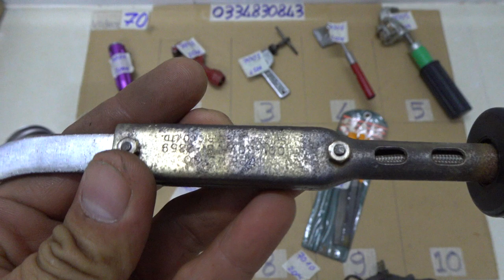VIDEO 70 cắt tôn 🇯🇵 ca uống bia 🇯🇵 Cảo mắt sên cắt ống đồng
Các món đã bán cập nhật tại đây:

7001. ĐÃ BÁN
7002
7003. ĐÃ BÁN
7004
7005
7006. ĐÃ BÁN
7007. ĐÃ BÁN
7008. ĐÃ BÁN
7009. ĐÃ BÁN
7010. ĐÃ BÁN